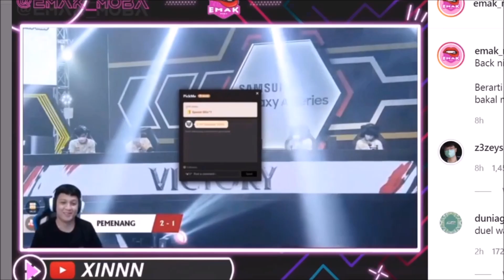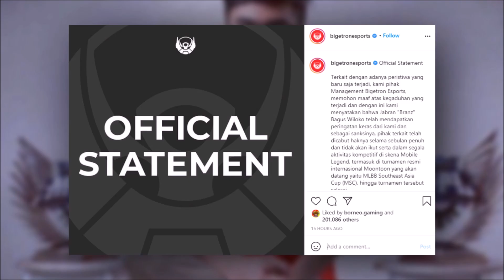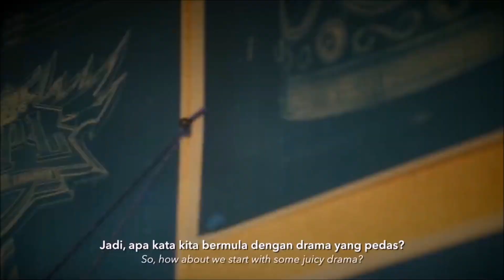REASON BRANZ IS BANNED FROM MSC 2021 - RRQ HOSHI BRING BACK OLD VETERANS? - MPLI IS BACK! - MPL MY!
Mobile Legends RRQ Hoshi
Mobile Legends BTR Branz
Mobile Legends MPLI is back